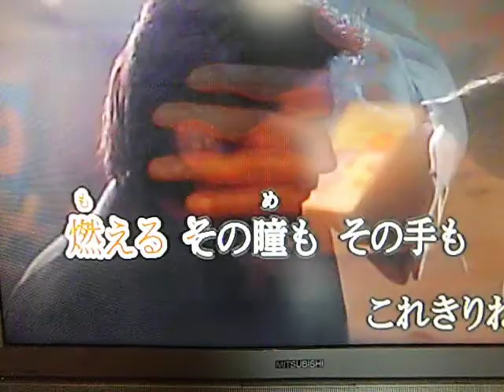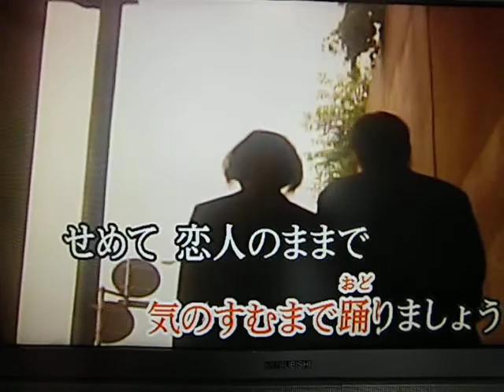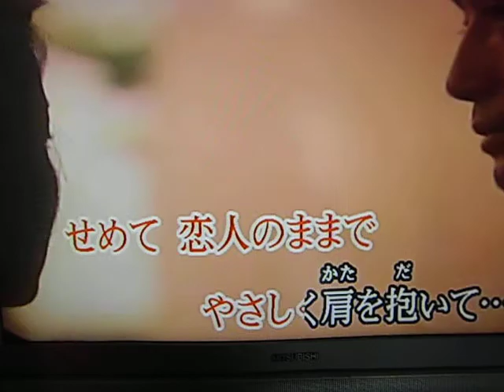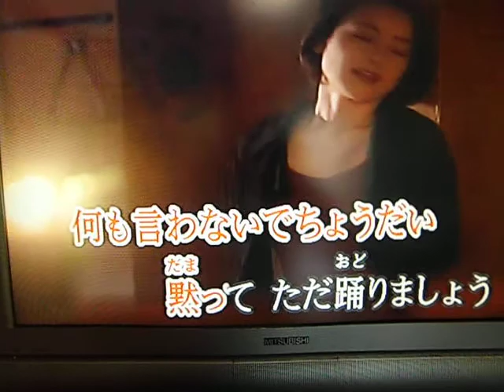さよならはダンスの後に（原キー）